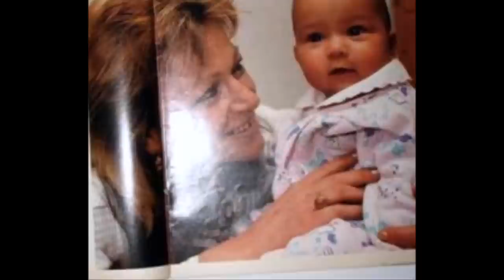Three Steps and Then (Album - Simply to be with you, 1979) - Pussycat (Toni Willé)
MUSIC RIGHTS DO NOT BELONG TO ME !  This is a non commercial music devotion project. It is only intended to promote the music !. Not for commercial and profitable purposes.